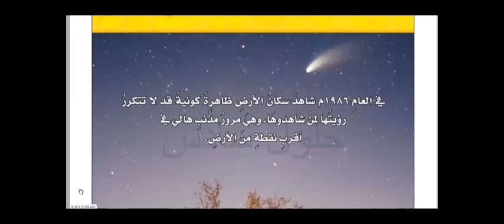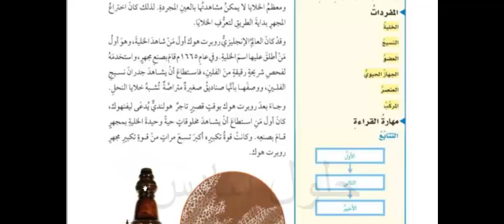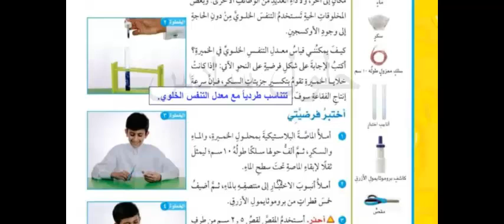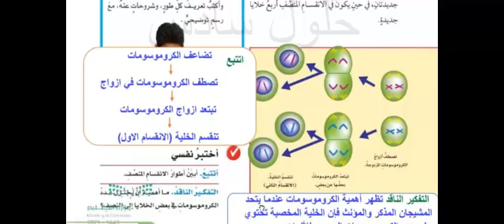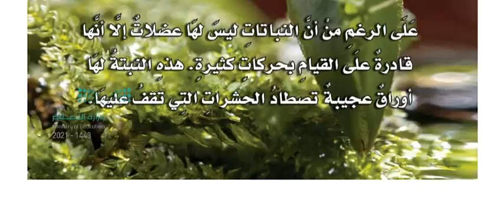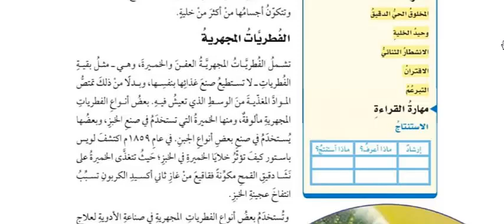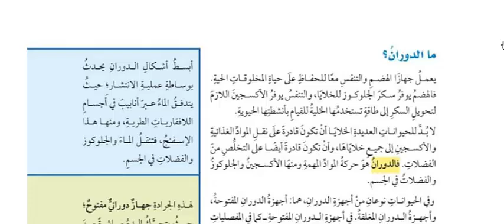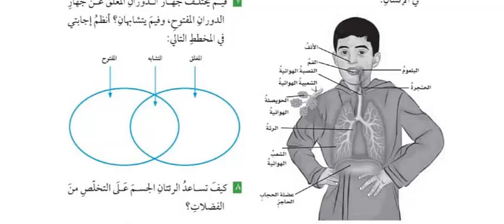حل كتاب العلوم سادس ابتدائي كاملا الفصل الاول 1444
حل كتاب الطالب العلوم للصف السادس الابتدائي الفصل الاول حلول جميع دروس مادة علوم سادس ابتدائي ف1 1444،حلول سادس، حل كتاب العلوم السادس ابتدائي الفصل الدراسي الاول ١٤٤٤
حل كتاب علوم سادس ابتدائي ف1 1444
حل كتاب العلوم للصف السادس الابتدائي ف١
الوحدة الاولى تنوع الحياة
الوحدة الثانية عمليات الحياة